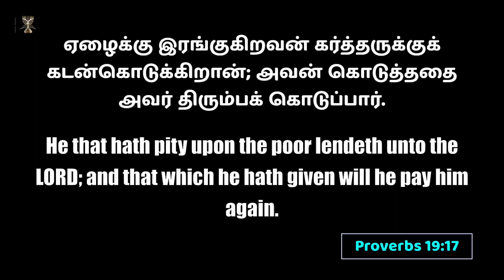Shepherd's Staff l Archbishop Dr SP Sam l Menorah full gospel church l 06-Oct-23